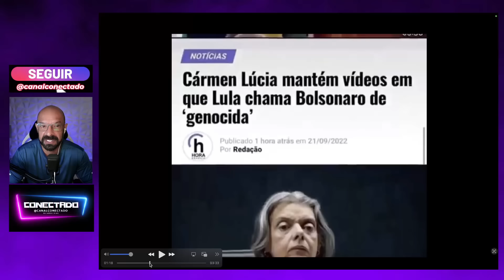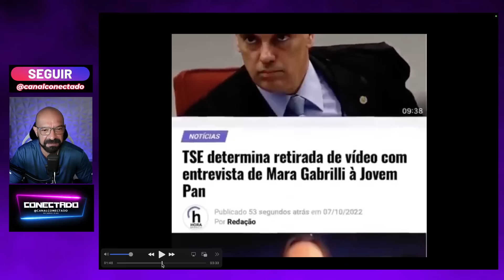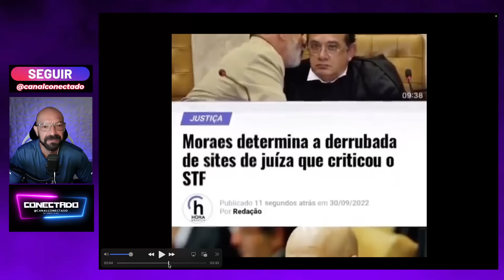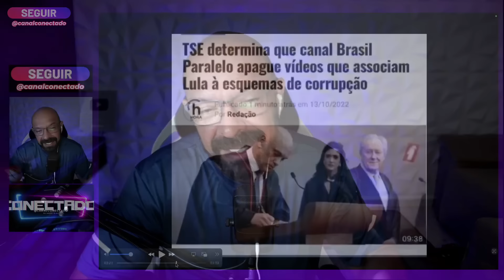Foi assim que a esquerda venceu a eleição